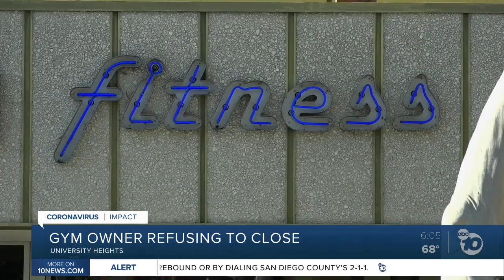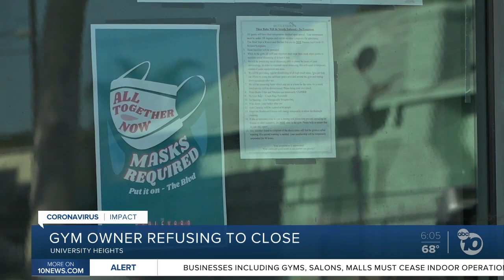San Diego gym owner refuses to shut down despite state order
A San Diego gym owner said he is keeping his doors open despite state restrictions on indoor operations that took effect early Wednesday morning.